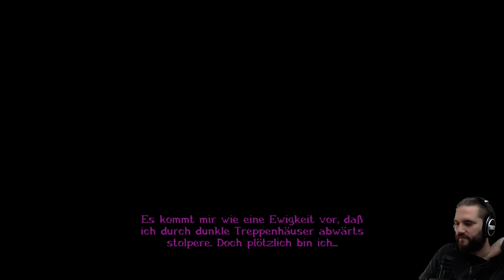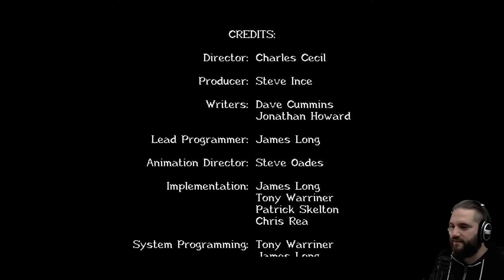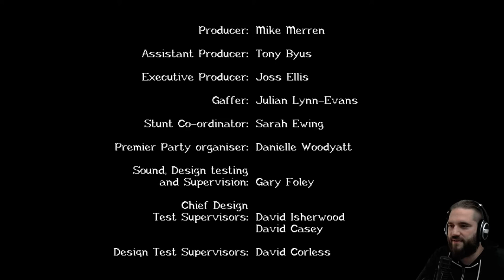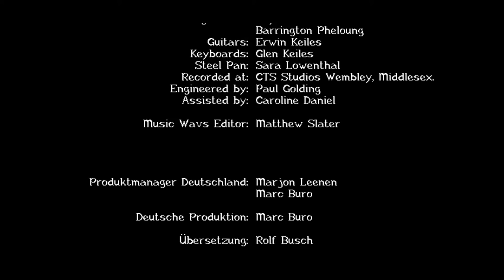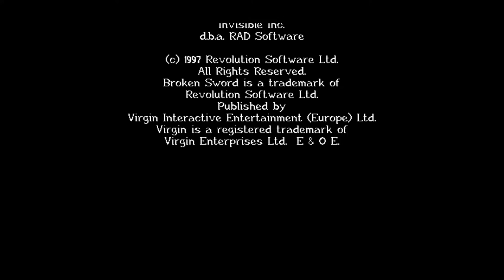BAPHOMETS FLUCH 2 Gameplay Deutsch (Full Game) Das komplette Spiel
Baphomets Fluch 2 | Deutsch German | Full Game | Point and Click | Gameplay Let's Play

Bei der Recherche über eine skrupellose Drogenbande stößt Journalistin Nico Collard zufällig auf ein altes Artefakt. Sie ahnt nicht, dass der reich verzierte Obsidian sie und ihren Mit-Abenteurer George Stobbart auf eine geheimnisvolle Reise voller Intrigen und Hinterhalte führen wird, in der sie einflussreiche Mächte und Widersacher bezwingen müssen, die zur Durchführung ihrer teuflischen Pläne vor nichts haltmachen. Hinter einem Schleier von Maya-Mysterien enthüllen sie Qualen und Terror, Opferrituale und blutige Massaker. Entführungen, gestohlene Schätze, Astronomie und tödliche Drogenbarone sind die geringsten Sorgen des Duos, da überirdische Mächte drohen, die Menschheit auszulöschen! Stahlharte Nerven, Gerissenheit und List sind notwendig, um dieses fantastische Abenteuer zu bestehen, und garantieren Spannung pur. Bist du bereit für diese Herausforderung?